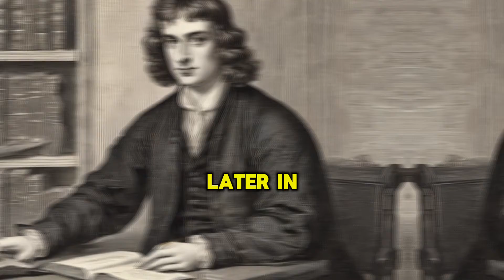Who was Sir Isaac Newton? (Facts for Kids)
Learn about the life and achievements of Sir Isaac Newton in this fun and educational video for kids. Discover how he came up with the laws of motion and even the story behind the falling apple!

Perfect for school projects and curious minds wanting to know more about this important historical figure!

Made for kids, by kids...just like YOU 😁